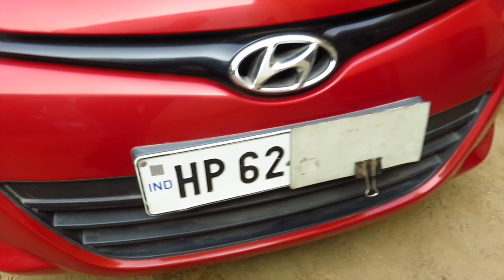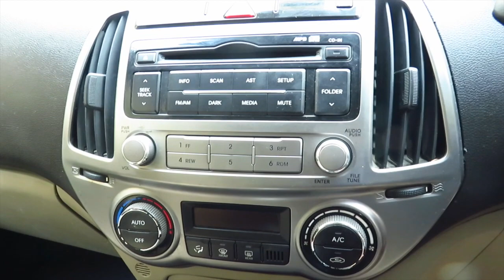HYUNDAI I20 SPORTZ ABS 2014, MARUTI CIAZ, ALTIS, HP NUMBERS CARS, CARS IN LESS COST, 2ND हैंड कम दाम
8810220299 SUBSCRIBE AND CALL for all used cars for best quality second hand cars click and subscribe . used cars in delhi , second hand cars for sale at low cost contact the number

Key Specifications of Hyundai i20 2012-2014 Hyundai i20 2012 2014 Sportz 1.4 CRDi
ARAI Mileage21.9 kmplCity Mileage18.4 kmplFuel TypeDieselEngine Displacement (cc)1396Max Power (bhp@rpm)88.76bhp@4000rpmMax Torque (nm@rpm)219.6Nm@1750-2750rpmSeating Capacity5TransmissionTypeManualFuel Tank Capacity45Body TypeHatchback
Key Features of Hyundai i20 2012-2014 Hyundai i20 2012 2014 Sportz 1.4 CRDi
Multi-function Steering WheelPower Adjustable Exterior Rear View MirrorAutomatic Climate ControlAnti Lock Braking SystemAlloy WheelsFog Lights - FrontFog Lights - RearPower Windows Rear